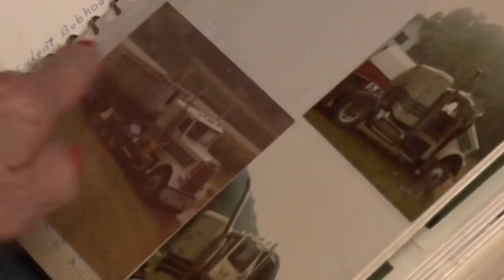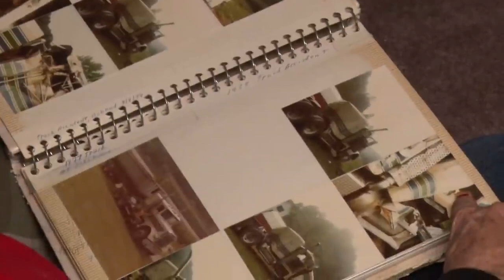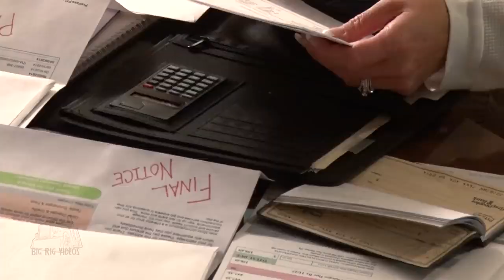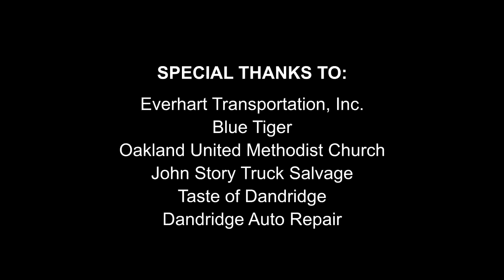November 25, 2023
today is the 9th year Anniversary of the video that started it all!!!